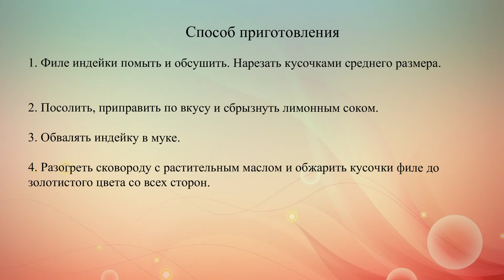Жареное филе индейки кусочками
Для приготовления этого блюда можно использовать филе индейки или куриное филе. Жареные кусочки филе хороши как сами по себе, так и в разнообразных салатах.